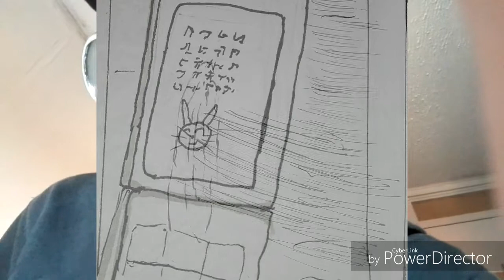Ichigo vs Samui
Kurosaki ichigo and kon vs Samui.